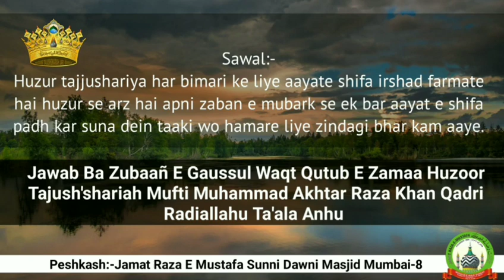Ayaat e Shifa آیات شفاء | Tajushariya Ki Mubarak Awaz Me | ہر بیماری کا علاج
Ayat e shifa
Sawal:
huzur tajushariya har bimari ke liye aayate shifa irshad farmate hai huzur se arz hai apni zaban e mubark se ek bar aayat e shifa padh kar suna dein taaki wo hamare liye zindagi bhar kam aaye.

Jawab Bazuban e Huzur Tajush’Shariah Alaihir Rehma

PESHKASH:
JAMAT RAZA E MUSTAFA
Sunni Dawni Masjid
Nagpada, Mumbai 8